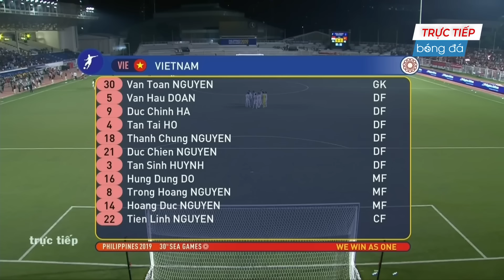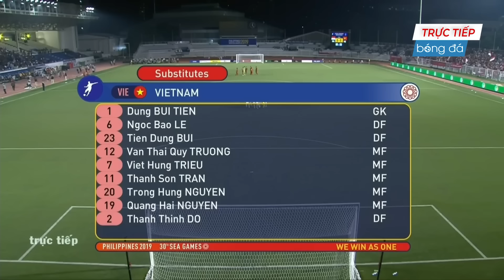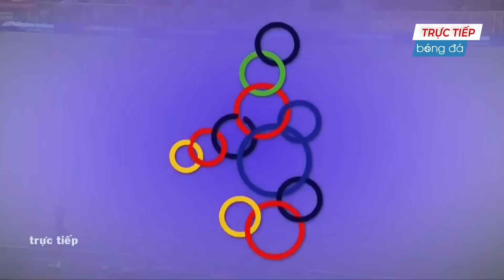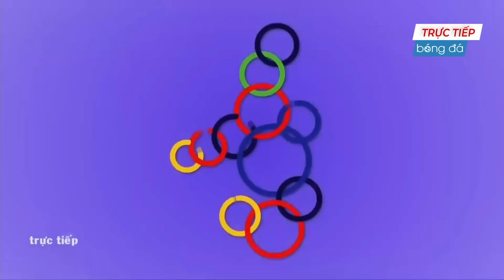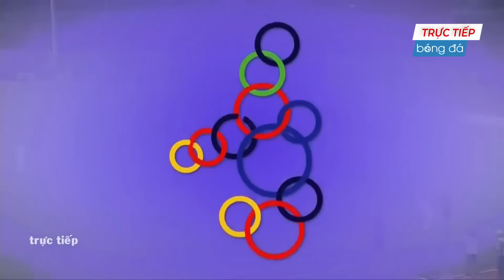🔴 Trực Tiếp | Việt Nam - Indonesia | Văn Hậu Khiến Đối Thủ Khiếp Vía